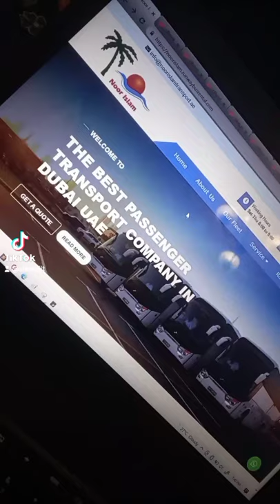"Transportation Company" Website design & SEO agency in dubai